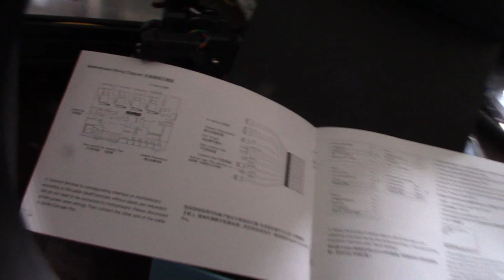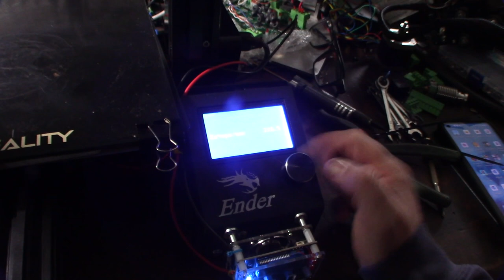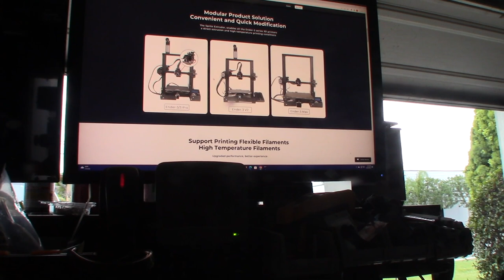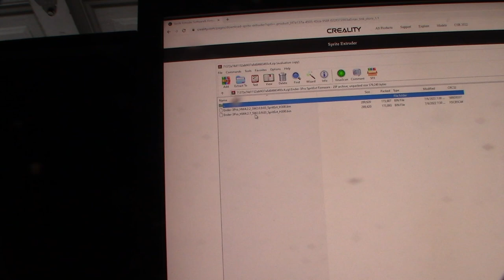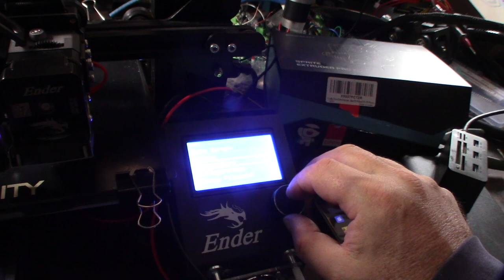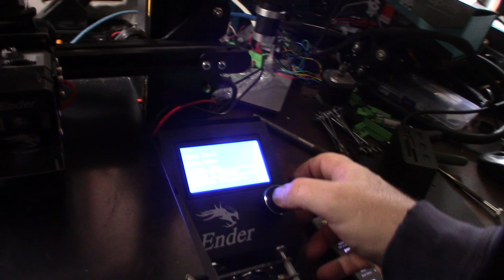Creality Sprite Direct Dual Drive Extruder Ender 3 CR-10 VERY NICE!!! Best upgrade for Crealtiy Yet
I worked on 50+ creality printers I think this is probably the best upgrade you can do. Along with a BLtouch/CR-Touch your printer will be actually be pretty decent. You need to do fixed bed mounts. The gear reduction will really help with skipping and back pressure. Nice compact unit. If your running a probe your will need to upgrade the firmware. The device moves the probe forward and will throw off your bed dimensions and G29.

Sprite Hotend On Amazon